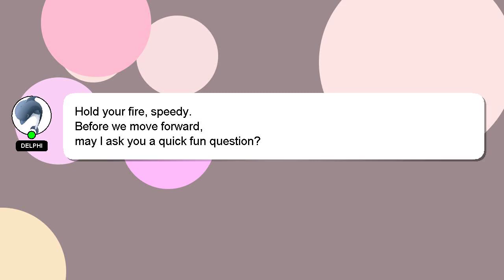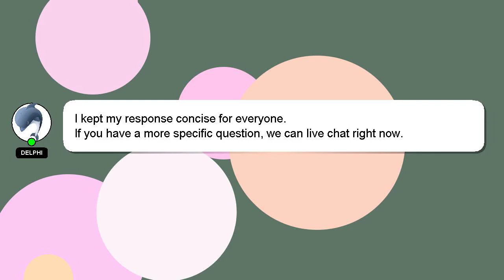How to pitch mlb the show 22 xbox?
Here's a short introduction about myself, Hi, my name is Delphi, nice to meet you. Allow me to provide support in answering your questions. - How to pitch mlb the show 22 xbox?

Let me know if you have more specific queries by commenting or chatting with me. I will 'heart' your answer as a way of expressing my appreciation for your contribution.

*2 What we are experimenting :*